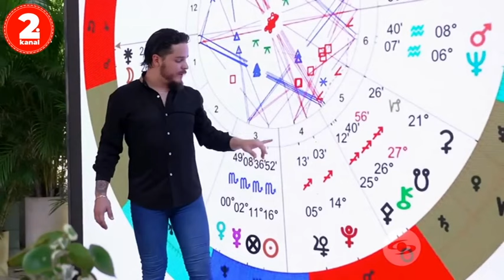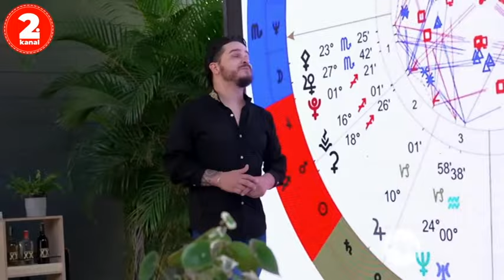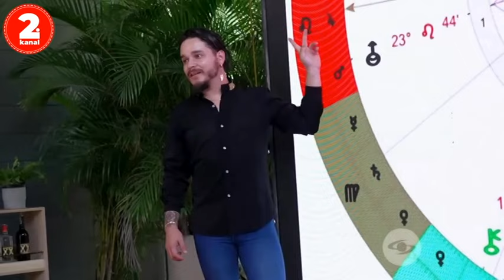Desafío 2024 Capítulo 87 - Desafío XX FINAL